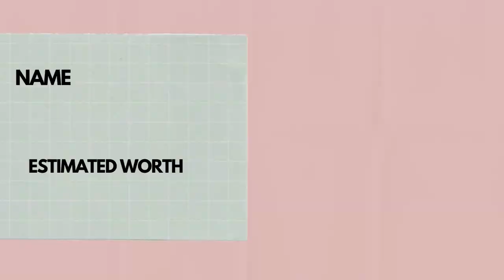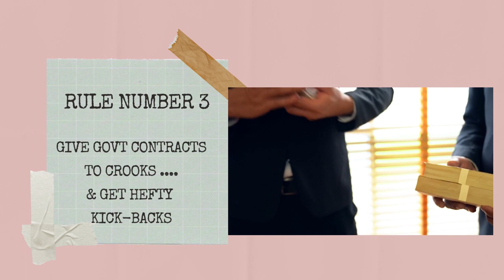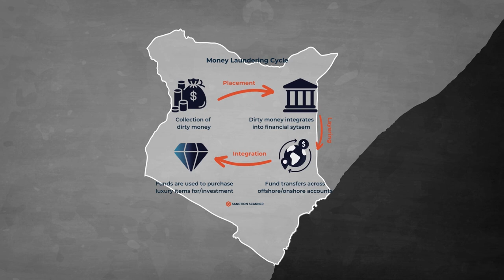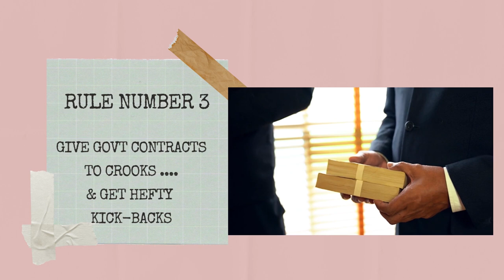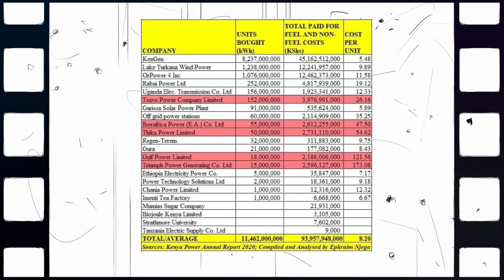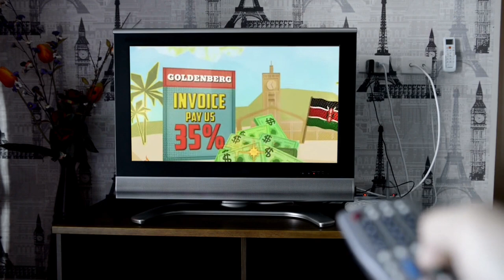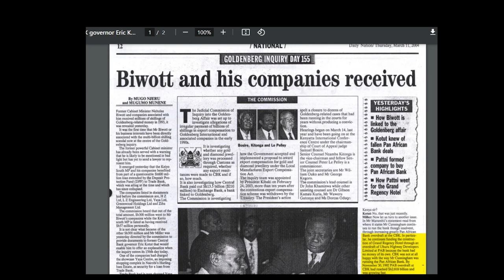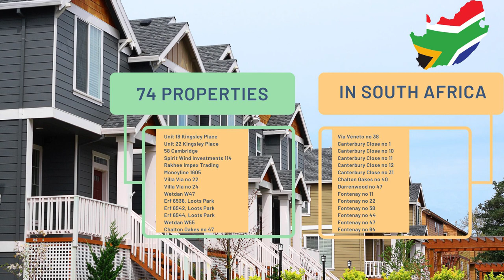FINANCIAL CRIMES I Moi: The making of a klepto statesman. Plunder by Family, friends & colleagues.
According to Oxfam, the top 1% controls 46% of the world’s wealth.
In other words, the richest 80 million people in the world, owns the same amount of stuff as the other 7.9  billion people in the world.
This is a result of among other things, hiding money in offshore tax havens.
That’s how it is possible to have a property in London without having your name in the list of its owners. Or have a bank account in Jersey which no one except you and your ‘dealer’ knows about. This way, so much money leaves a developing country like Kenya and is spent in secret jurisdictions. In these jurisdictions, the perpetrators avoid taxes and any legal recourse from the country of source.
 And like everyone else, I have always wondered why the corrupt can’t be forced to return what they have stolen. The answer is simple; expert money launders use a complex layering comprised of legal and financial systems to hide wealth. In other words, even if you wanted to, you wouldn’t find it. And even if you found it, you wouldn’t be able to legally prove ownership.
The Moi’s owned property and secret accounts in all known tax havens. The Caymans, Jersey, Luxemburg, Dubai, United Kingdom and Switzerland.

Behold, the Financial Crimes YouTube channel, by Jeph Kafka. A series of treachery and redemption! Within its virtual realm, secrets unravel and unseen hands manipulate the intricate tapestry of greed and deceit. From the grand halls of corruption to the offshore havens of ill-gotten wealth, this channel fearlessly exposes the underbelly of financial crimes. With each captivating episode, it delves into the depths of nefarious schemes, shedding light on the elusive perpetrators who orchestrate this grand symphony of deception. Brace yourself for a captivating journey as the channel uncovers hidden networks, topples empires built on falsehoods, and champions justice with unwavering resolve. Enter the realm of the Financial Crimes YouTube channel, where truth battles deceit in an eternal struggle for righteousness.